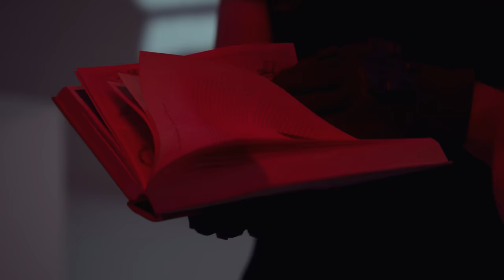ILLUMISHADE - Here We Are (Official Video) | Napalm Records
New Album, Another Side of You, out February 16, 2024!

ILLUMISHADE on the new single:
This song is an anthem to the essence of being in the here and now. It is a tale of acknowledging the legacy of history and recognizing our current standing as a foundation from which we can move forward. Marking the beginning of a new era, our album 'Another Side Of You' is an odyssey through the many facets of human emotion, and the challenges we all face in this ever-changing world.

TOUR ANNOUNCEMENT💎
Summoners of the western world
We're very excited to announce that we'll be joining Korpiklaani and Visions of Atlantis on their upcoming USA/Canada tour in April/May!🤘🏼
What could be better than having a North American tour debut a few weeks after our album release?🤩
Check the tourdates below and follow the link on our hompepage to get your tickets!
04/08/24 - 🇺🇸 USA, Reading, PA
04/09/24 - 🇺🇸 USA, New York City, NY
04/10/24 - 🇺🇸 USA, Boston, MA
04/11/24 - 🇨🇦 CAN, Montreal, QC
04/12/24 - 🇨🇦 CAN, Ottawa, ON
04/13/24 - 🇨🇦 CAN, Toronto, ON
04/14/24 - 🇺🇸 USA, Pontiac, MI
04/15/24 - 🇺🇸 USA, Milwaukee, WI
04/17/24 - 🇺🇸 USA, Minneapolis, MN
04/18/24 - 🇨🇦 CAN, Winnipeg, MB
04/19/24 - 🇨🇦 CAN, Regina, SK
04/20/24 - 🇨🇦 CAN, Edmonton, AB
04/21/24 - 🇨🇦 CAN, Calgary, AB
04/23/24 - 🇨🇦 CAN, Vancouver, BC
04/24/24 - 🇺🇸 USA, Seattle, WA
04/25/24 - 🇺🇸 USA, Portland, OR
04/26/24 - 🇺🇸 USA, San Francisco, CA
04/27/24 - 🇺🇸 USA, Los Angeles, CA
04/28/24 - 🇺🇸 USA, San Diego, CA
04/29/24 - 🇺🇸 USA, Phoenix, AZ
05/01/24 - 🇺🇸 USA, Denver, CO
05/02/24 - 🇺🇸 USA, Lincoln, NE
05/03/24 - 🇺🇸 USA, Joliet, IL
05/04/24 - 🇺🇸 USA, Pittsburgh, PA
05/05/24 - 🇺🇸 USA, Baltimore, MD

FESTIVALS
31.05.24 - 🇨🇿 Pilsen, CZ / Metalfest Open Air 2024
13.06.24 - 🇪🇸 Zamora, ES / Z! Live Rock Fest 2024
14.06.24 - 🇵🇹 São Pedro Do Sul, PT / Belavista Open Air 2024

EUROPE TOUR as Special Guest for Visions of Atlantis
19.09.24 - 🇦🇹 Vienna, AT / Szene
20.09.24 - 🇭🇺 Budapest, HU / Barba Negra
24.09.24 - 🇵🇱 Warsaw, PL / Hydrozagadka
25.09.24 - 🇩🇪 Berlin, DE / Frannz
26.09.24 - 🇩🇪 Hamburg, DE / Markthalle
27.09.24 - 🇩🇪 Leipzig, DE / Hellraiser
28.09.24 - 🇩🇪 Essen, DE / Turock
29.09.24 - 🇩🇪 Frankfurt, DE / Das Bett
01.10.24 - 🇳🇱 Haarlem, NL / Patronaat
02.10.24 - 🇳🇱 Tilburg, NL / O13
03.10.24 - 🇧🇪 Kortrijk, BE / DVG Club
04.10.24 - 🇬🇧 London, UK / The Underworld
05.10.24 - 🇬🇧 Manchester, UK / Rebellion
07.10.24 - 🇬🇧 Bristol, UK / Exchange
09.10.24 - 🇫🇷 Lyon, FR / La Rayonne
10.10.24 - 🇫🇷 Toulouse, FR / Metronum
11.10.24 - 🇪🇸 Barcelona, ES / Sala Boveda
12.10.24 - 🇪🇸 Madrid, ES / Sala Revi Live
13.10.24 - 🇵🇹 Lisbon, PT / RCA Club
14.10.24 - 🇪🇸 Vitoria, ES / Urban Rock Concept
15.10.24 - 🇫🇷 Paris, FR / Petit Bain
16.10.24 - 🇩🇪 Munich, DE / Backstage Halle
17.10.24 - 🇨🇭 Pratteln, CH / Z7
18.10.24 - 🇨🇭 Wil, CH / Gare de Lion
19.10.24 - 🇮🇹 Milan, IT / Legend Club
21.10.24 - 🇩🇪 Nürnberg, DE / Hirsch
22.10.24 - 🇩🇪 Cham, DE / L.A.
23.10.24 - 🇩🇪 Stuttgart, DE / Im Wizemann
24.10.24 - 🇦🇹 Wörgl, AT / Komma
25.10.24 - 🇮🇹 Treviso, IT / New Age
26.10.24 - 🇦🇹 Graz, AT / PPC

Written & produced by @ILLUMISHADE
Mixed by Joost van den Broek
Mastered by Dan Suter
Video directed & produced by Mirko Witzki / Witzki Visions
Make-up & Styling by Kami Zero
Guitar & Bass Recordings by Claudio Rodriguez
Vocal Recordings by Valentin Voluta
Drum Recordings by Tommy Vetterli